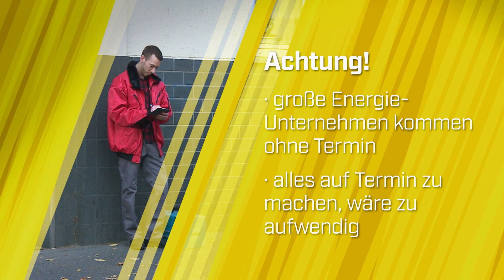Wie einfach kommt man in fremde Häuser? Der Einbruchsmaschen-Test | SAT.1 Frühstücksfernsehen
Wie einfach ist ein Einbruch? Lockvogel Andi und Leyla verschaffen sich leicht mit Hilfe der Bewohner/Nachbarn Zugang zu Haus, Wohnung und Keller unter anderem mit Masche "Stromableser".